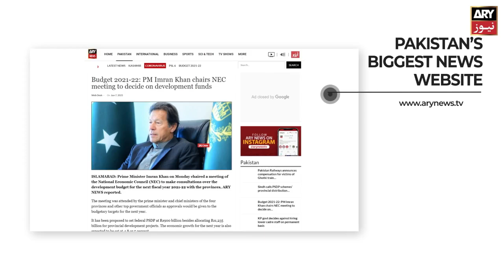Listen to the conversation in the cockpit of the plane